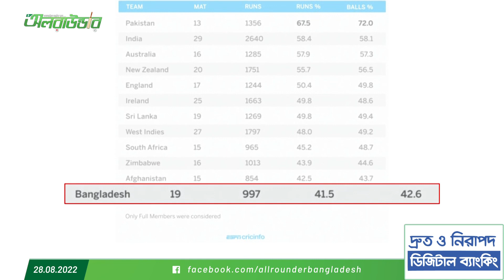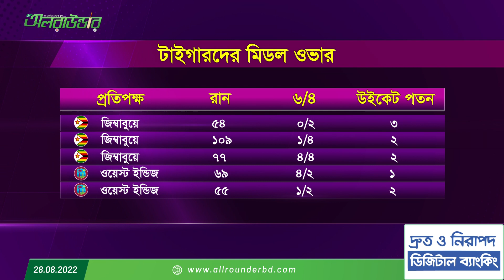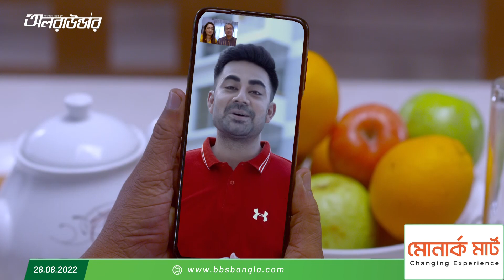সারাবছর বিগহিটিং প্র্যাকটিস করেও ম্যাচে বড় শট খেলতে ভয় পায় টাইগাররা। কেন?